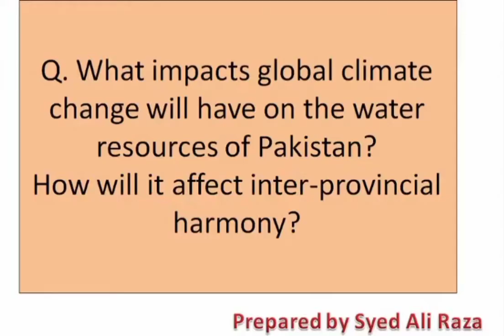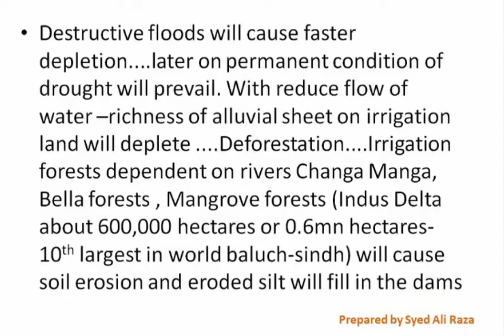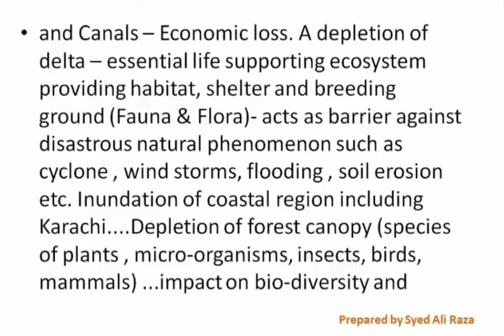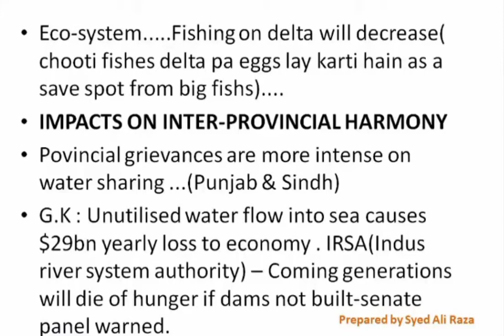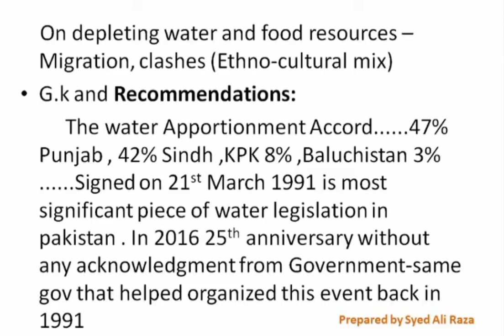Impacts of Global Climate Change on Water Resources and Inter-Provincial Harmony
In this video, we'll be discussing the impacts of global climate change on water resources and inter-provincial harmony. We'll be discussing how climate change is affecting water sources, how this may lead to increases inconflicts, and what can be done to mitigate these conflicts.

This video is important because it's a discussion on a topic that is often overlooked and is something that we should all be aware of. As global temperatures continue to increase, so too will the impacts on water resources. This video is a way to help raise awareness on this issue, and to help us think about ways to mitigate these conflicts.